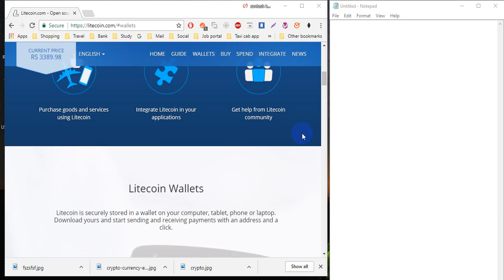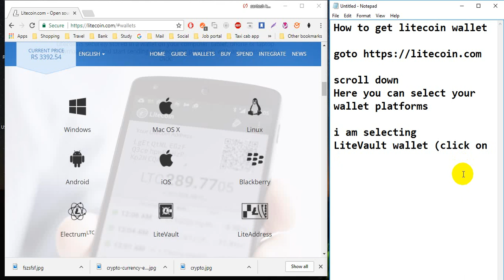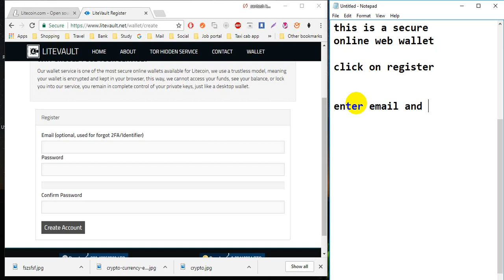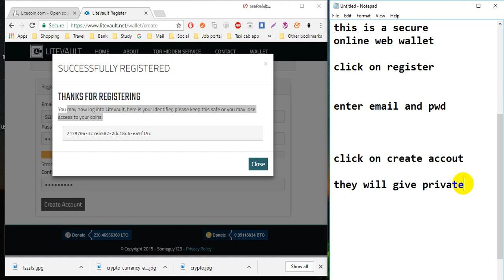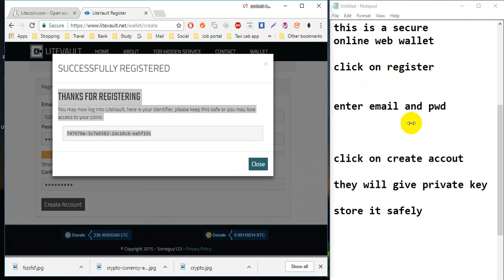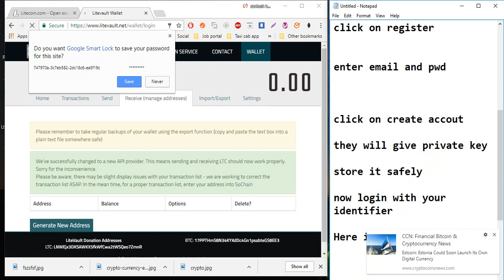Litecoin | How to get a litecoin wallet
My BTC address for test transactions:
Bitcoin: 35tnawkK67PEzkBBxVhuTPgqviA1Z68g68
Bitcoin Whatsapp Group (open group share it)